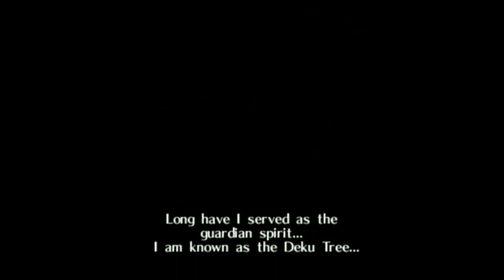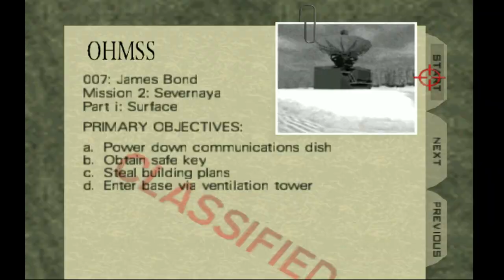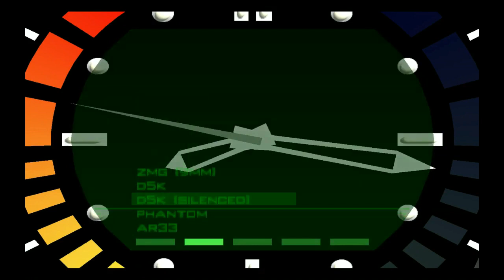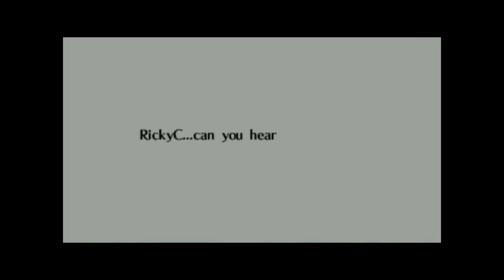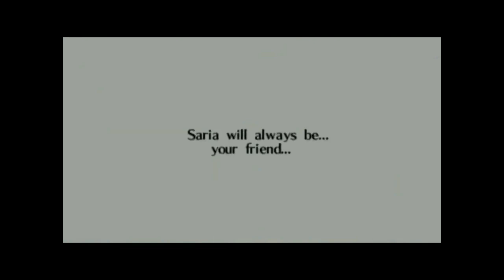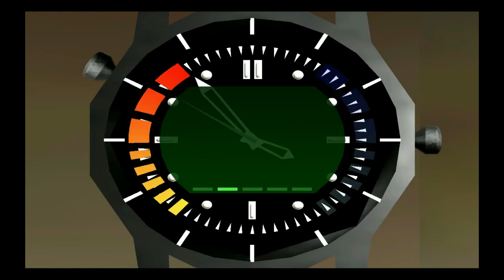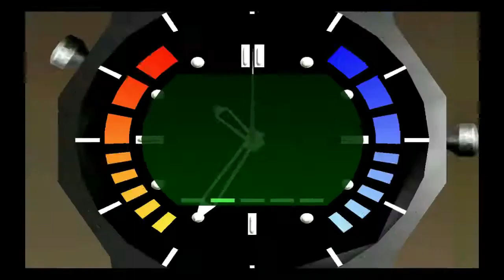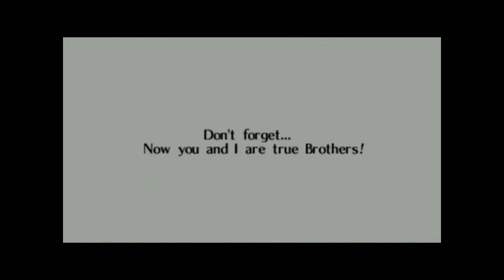The ST2K Archives: Ronmowers LPs - Part 14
LPs are from Jan 25, 2019 to Sep 21, 2019 featuring a mix of Ocarina of Time recorded by World of Longplays(up to Part 12)& Ronmowers cheat run of Goldeneye. Thanks to World of Longplays for allowing reuse of their footage.  Please check them out.  ST2K was celebrating the 20th anniversary of OoT with this LP played by Ricky C.